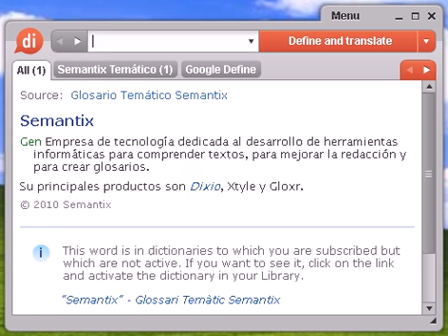Definición de borbónica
borbónica, diccionario, definición, significado, español, castellano, dixio